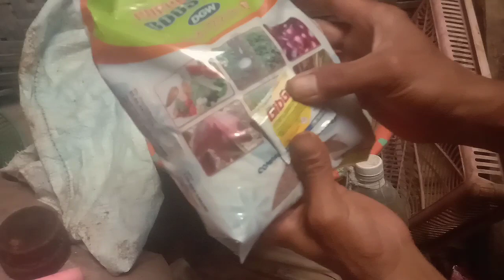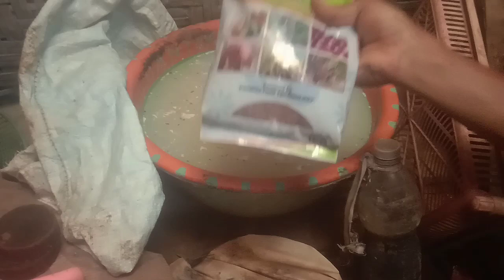SAYA BONGKAR‼️RAHASIA CARA MEMBUAT PUPUK BIONUKLIR JAKA SUPER ++